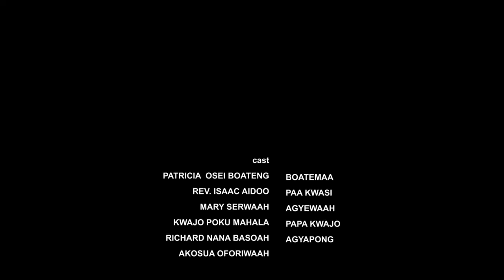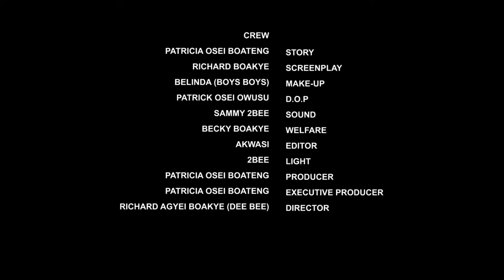ODO AKWANTUO - LATEST GHANAIAN MOVIE 2020 (PART 3 & 4)